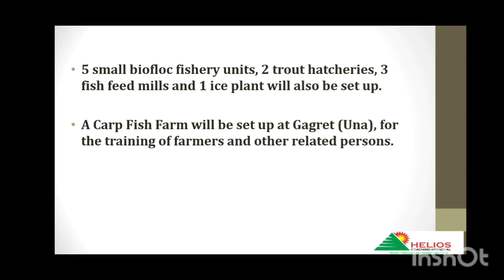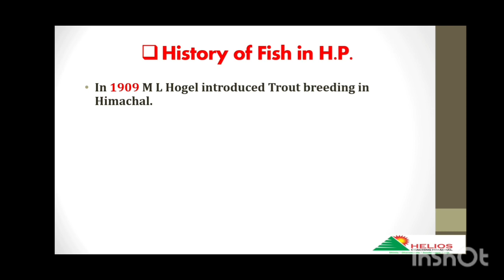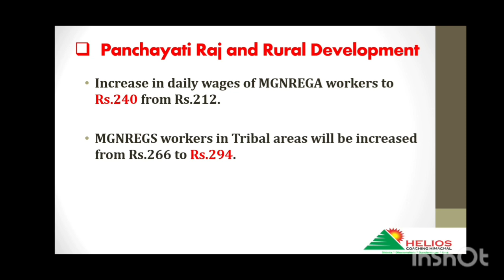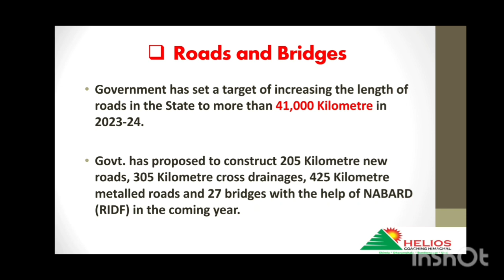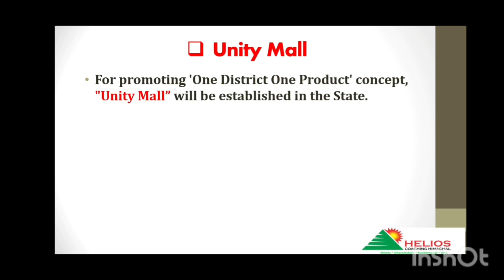Exam Tips ( Important HP Schemes) Part - 3